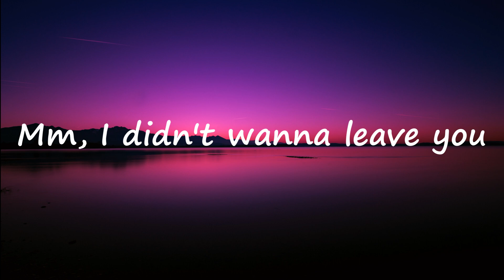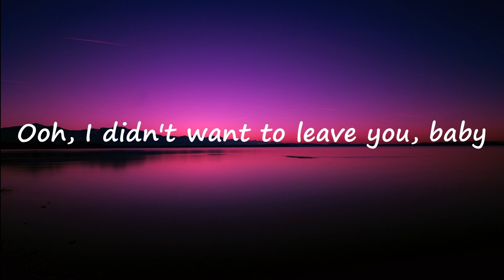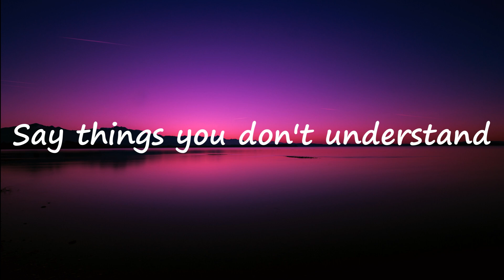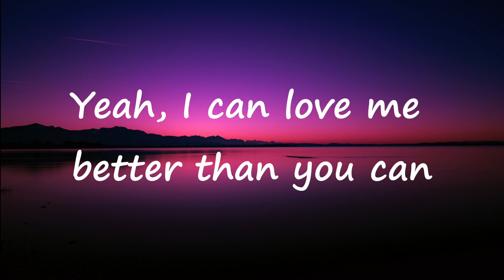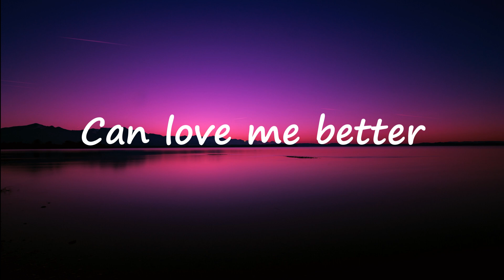Miley Cyrus- Flowers(Lyrics)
Miley Cyrus
plastic hearts album by Miley Cyrus
vegetable chopper